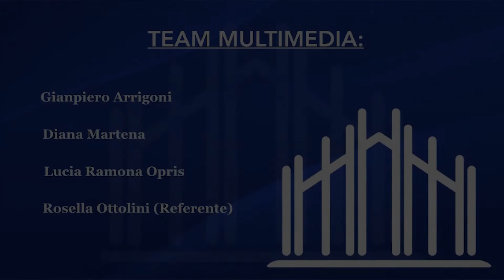5/21 aggiornamento tesseramento 2021